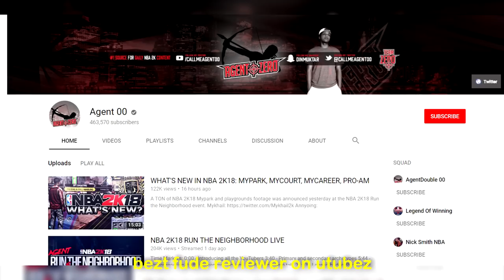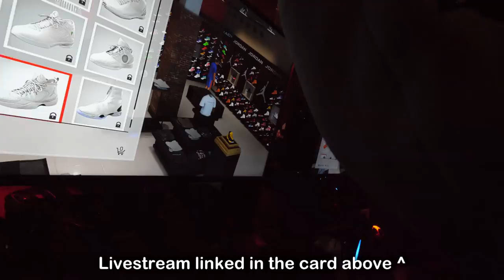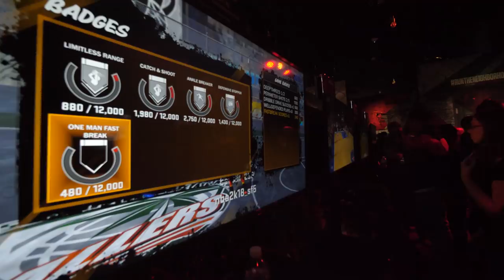PLAYING NBA 2K18 ANTE-UP & PLAYGROUNDS EARLY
Got a chance to head to NY and play NBA 2K18 MyPark early...